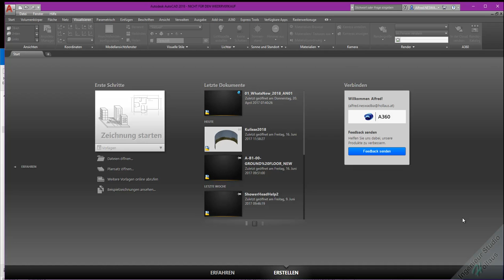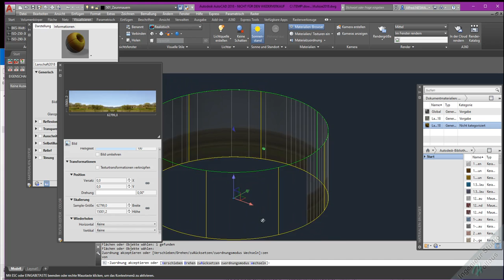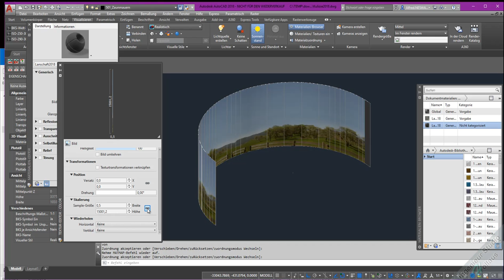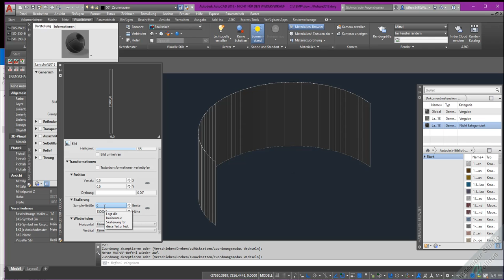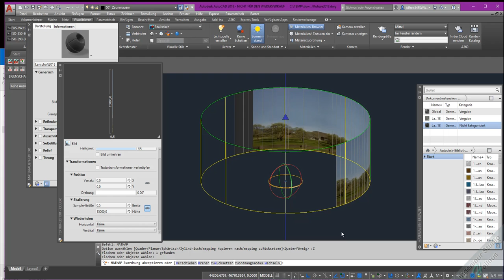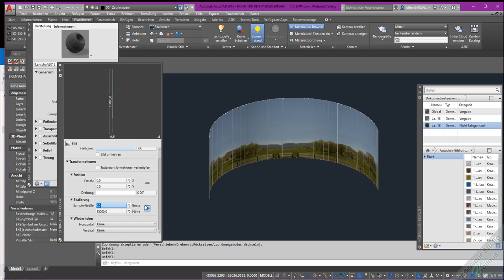ACAD Support Material Mapping Cylindrical 2018 German AN01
This video shows how to use cylindrical texture mapping using AutoCAD 2018. Especially the (new) situation of how to define the part of the circle the texture has to be shown.
Video is created with German AutoCAD (but dialogs in English one look quite similar).